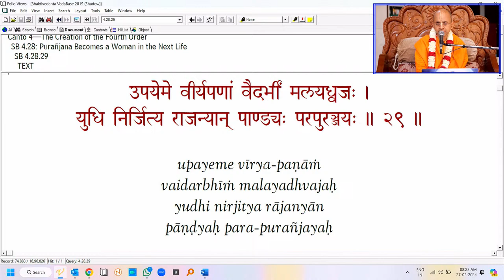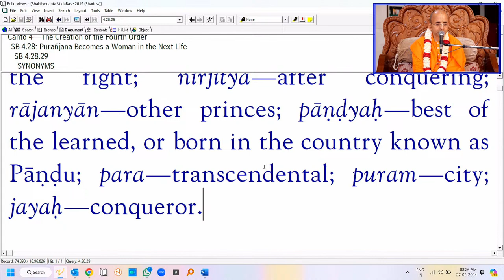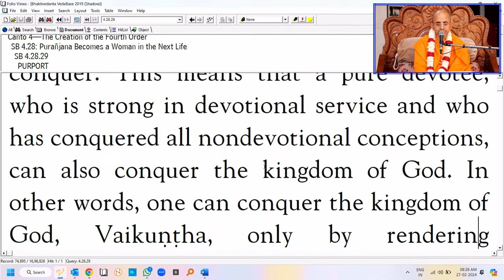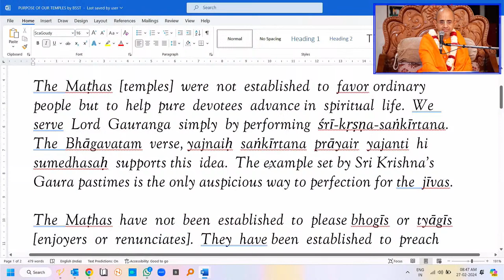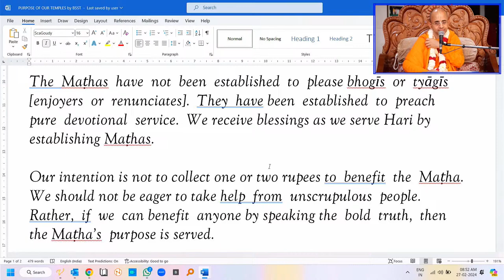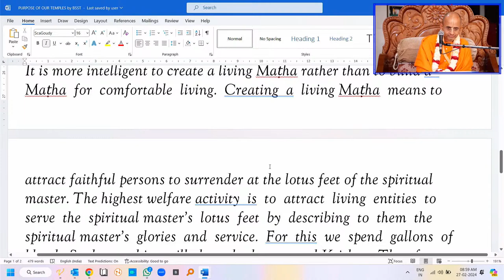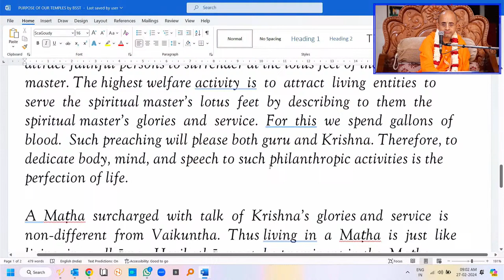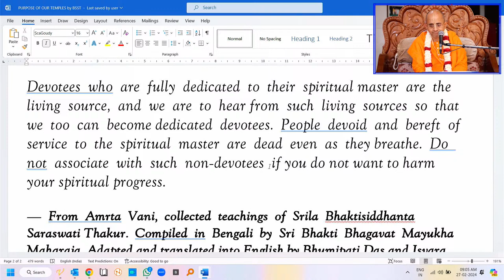How to keep our Temples alive? | SB 4.28.29 | ISKCON Hyderabad | Radheshyam Das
Hare Krishna,